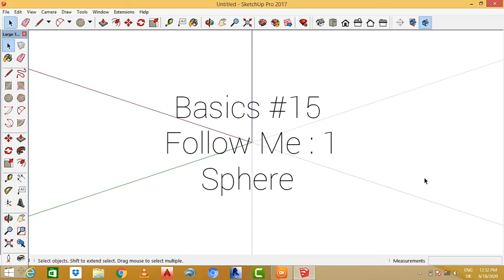Sketchup Tutorials | Basics 15 | Follow Me | Sketchup tutorials for beginners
Hello this is basic tutorial for sketchup software,
Enables you to use various commands in Sketchup Software like,
Line, Freehand, Circle, Polygon, Rectangle, Rotated Rectangle, Move, Copy, Offset, Scale, 3D text, Follow me, Making sloping roof, Putting Dimensions, Drawing staircase, putting text labels and much more.

Keep Learning 😇🎀

Like & Subsricbe for More Architecture Software Tutors.

Sketchup tutorial
Sketchup tutorials
Sketchup tutorials in Hindi
Sketchup tutorials for begineers
Sketchup 3d modelling
Sketchup 3d model
Architectural design
House design
House designs
Interior design
Interior design ideas
Architecture design